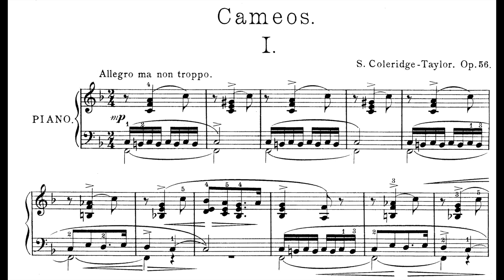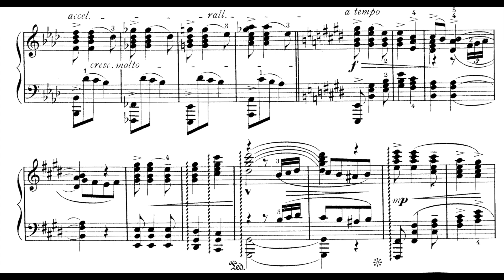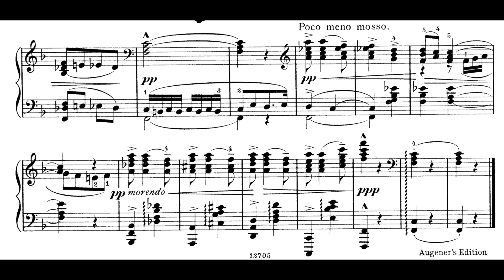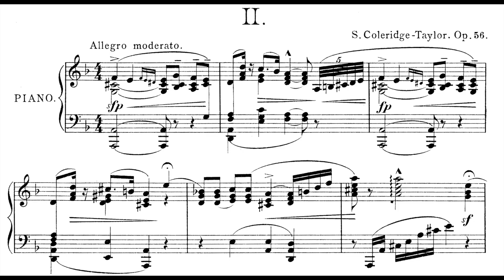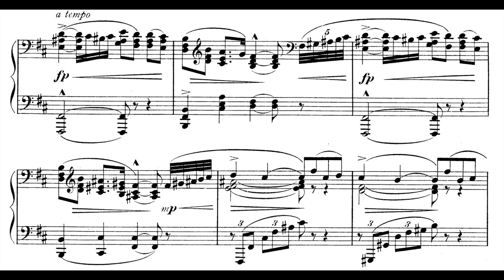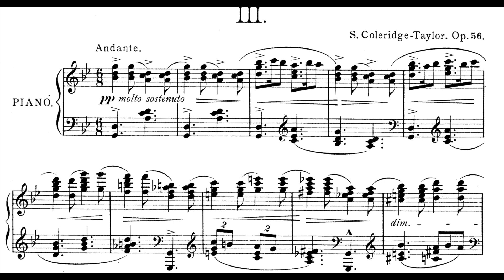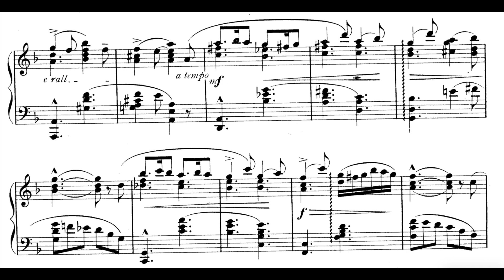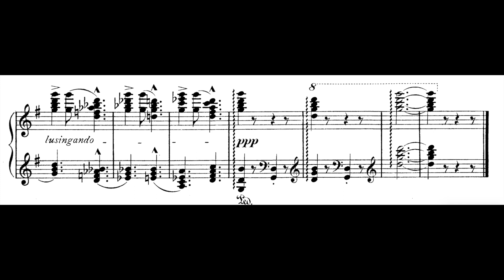S.Coleridge-Taylor - Cameos for Piano Op.56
Waka Hasegawa - Piano
00:00 Allegro ma non troppo
04:50 Allegro Moderato
09:02 Andante
Samuel Coleridge- Taylor (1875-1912) was an English Composer. He was born to an English woman (Alice Hare Martin), and Dr. Daniel Peter Hughes Taylor, a Krio from Sierra Leone who had studied medicine in the capital. His mother named him Samuel Coleridge Taylor after the poet Samuel Taylor Coleridge. His father went back to Africa without knowing his mother was pregnant.
The family arranged for Taylor to study at the Royal College of Music, beginning at the age of 15. He changed from violin to composition, working under professor Charles Villiers Stanford.
In 1894, his father was appointed coroner for the British Empire in the Province of Senegambia.
Coleridge-Taylor's greatest success was undoubtedly his cantata Hiawatha's Wedding Feast, which was widely performed by choral groups in England during Coleridge-Taylor's lifetime and in the decades after his death. Its popularity was rivalled only by the choral standards Handel's Messiah and Mendelssohn's Elijah. Of mixed race birth, Coleridge-Taylor achieved such success that he was referred to by white New York musicians as the "African Mahler" when he had three tours of the United States in the early 1900s.
Coleridge-Taylor also composed chamber music, anthems, and the African Dances for violin, among other works. The Petite Suite de Concert is still regularly played. Coleridge-Taylor composed a violin concerto for the American violinist Maud Powell.
Coleridge-Taylor was 37 when he died of pneumonia. His death is often attributed to the stress of his financial situation.